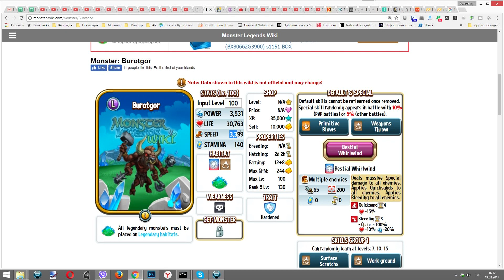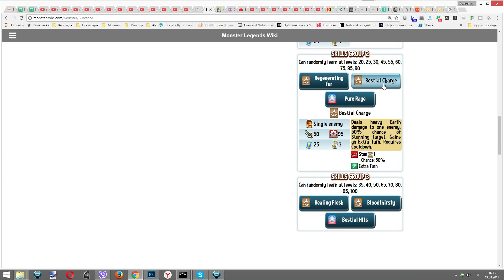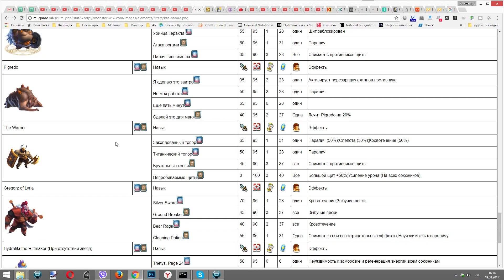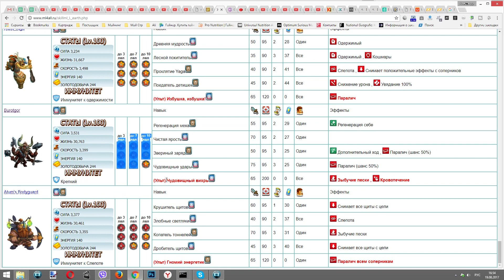Burotgor 1-115 Monster Legends монстр на прокачку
Провренный временем магазин игр -